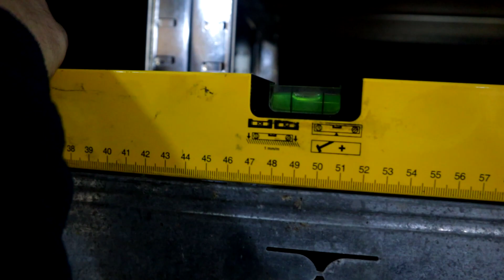Hallen Tor gekürzt I Wand vermöbelt I LSC Die Schreinerbuben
Wenn euch das Video gefallen hat lasst doch gern ein Abo da Drückt das Däumchen und aktiviert das Glöckchen. Viel Spaß!! bis zum nächsten mal.